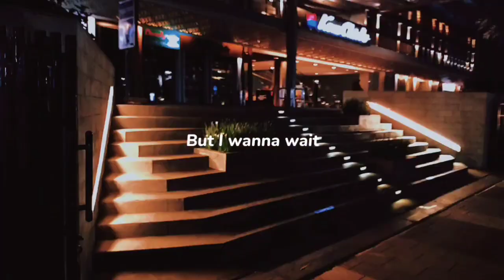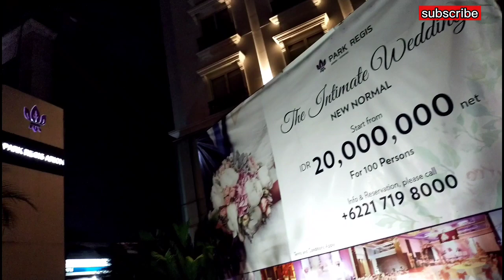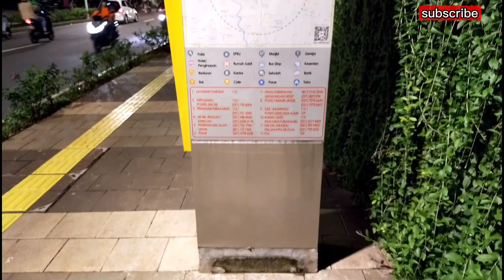jalan raya kemang, trotoar kemang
jalan raya kemang, trotoar kemang, adalah kawasan elit di jakarta selatan
Disini tersedia banyak cafe2 dan Bar bagi anda yg ingin cari hiburan di akhir pekan
jalan raya kemang, trotoar kemang, adalah tempat tongkrongan muda mudi dijakarta terutama anak jaksel.tempat ini sudah didak asing lg bagi mereka

jalan raya kemang, trotoar kemang, ini adalah tempat nongkrong yg sudah lama populervdi jakarta